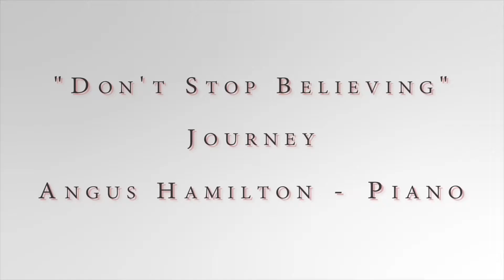Don't Stop Believing - Angus Hamilton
"Don't Stop Believing" by Journey performed by Angus Hamilton at the Riekes Center April 2018 Creative Arts Recital